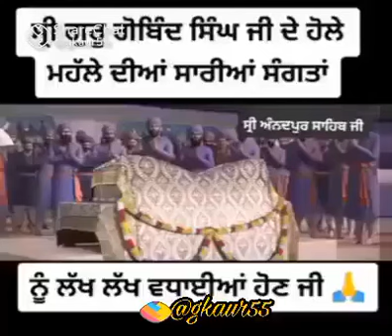Dhan dhan Sahib shri Guru Gobind Singh Ji Maharaj ji